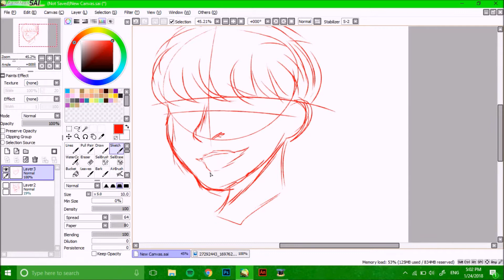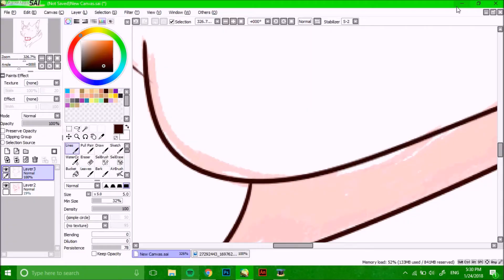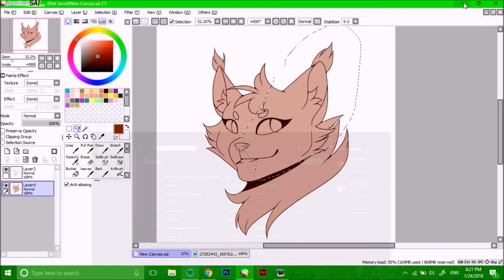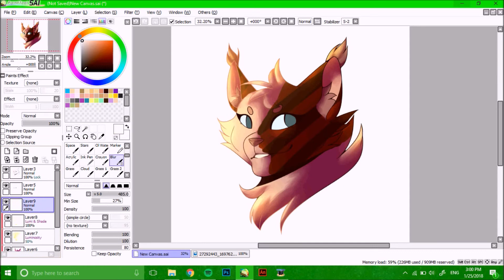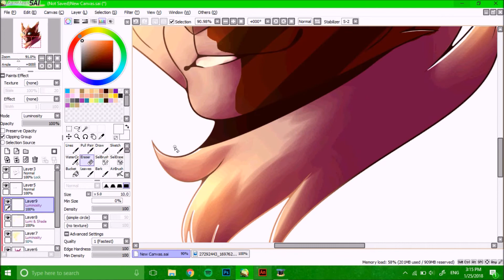Cherryfrost [COM]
I hope you enjoyed this video, if you didn't, keep it to yourself.

I know it's been a while ^^; I'm just really busy lately, oof